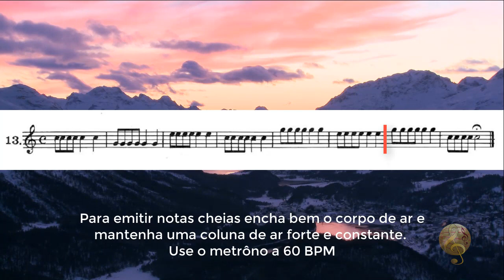AMADEU RUSSO PAG. 05 LIÇÃO 013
Olá, futuros músicos!

Você já pensou em dominar um instrumento musical poderoso e expressivo? Se você está procurando um professor experiente e apaixonado que possa ajudá-lo a alcançar todo o seu potencial no eufônio, você está no lugar certo!

Meu nome é William Cezário e tenho o prazer de oferecer aulas de música personalizadas para alunos de todas as idades e níveis de habilidade. Com mais de 25 anos de experiência como professor de música, tenho uma verdadeira paixão por compartilhar meu conhecimento e ajudar os alunos a descobrirem o mundo da música.

Minha especialidade é o Eufônio (Bombardino), um instrumento de sopro maravilhoso que pode produzir um som rico e encantador. Com minha formação em licenciatura em música pela Unb, estou preparado para fornecer um ensino abrangente, abordando desde as técnicas básicas até níveis mais avançados de interpretação e performance. Tenho uma ampla experiência como músico profissional, tendo sido membro da Banda Renomada do Corpo de Bombeiros do Distrito Federal por 30 anos. Também tive o privilégio de fundar a Banda do Colégio Militar Dom Pedro II em Brasília, uma experiência enriquecedora que me permitiu aprimorar ainda mais minha abordagem pedagógica.

Minhas aulas são altamente personalizadas, levando em consideração os objetivos e indivíduos de cada aluno. Além de fornecer um sólido treinamento técnico no eufônio, também ofereço aulas de teoria musical e harmonia, fundamentais para o desenvolvimento de uma compreensão completa da música. A leitura de partituras é uma habilidade essencial que também abordo em minhas aulas, garantindo que os alunos possam interpretar e tocar uma ampla variedade de estilos musicais.

Minha abordagem pedagógica é baseada na paciência, na motivação e no encorajamento. Acredito que todos têm o potencial de se tornarem músicos habilidosos e expressivos, independentemente de sua idade ou experiência anterior. Meu objetivo é criar um ambiente de aprendizado positivo e inspirador, onde os alunos se sintam à vontade para explorar sua criatividade musical e superar desafios.

Então, se você está pronto para embarcar em uma jornada emocionante na música, estou aqui para guiá-lo em cada passo do caminho. Junte-se a mim e descubra todo o potencial que o eufônio e a música têm a oferecer!

Entre em contato comigo hoje mesmo para agendar sua primeira aula. Estou ansioso para conhecê-lo, compartilhar minha paixão pela música e ajudá-lo a alcançar seus objetivos musicais. Vamos fazer música juntos!

Atenciosamente,